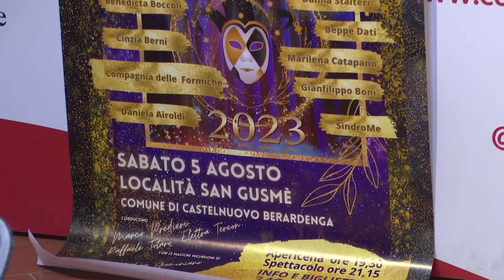SESTA RETE - Zoom consiglio regionale 29 luglio 2023